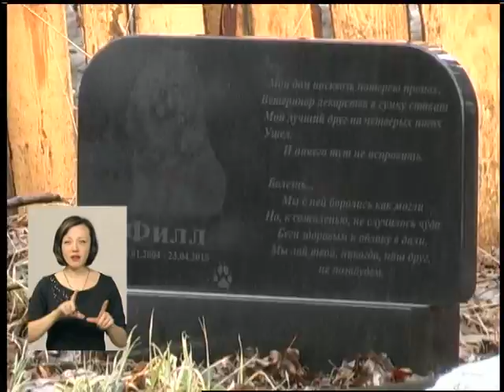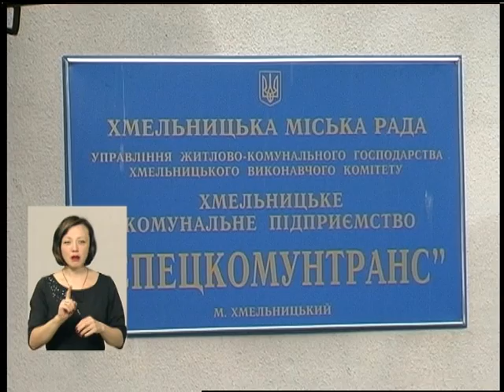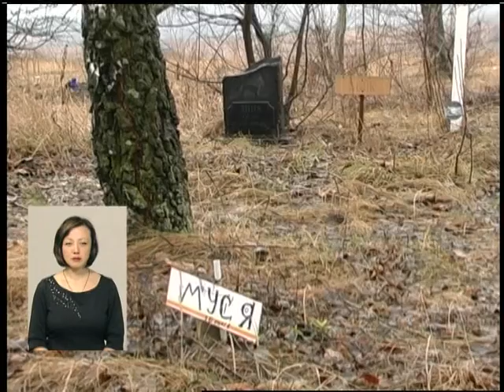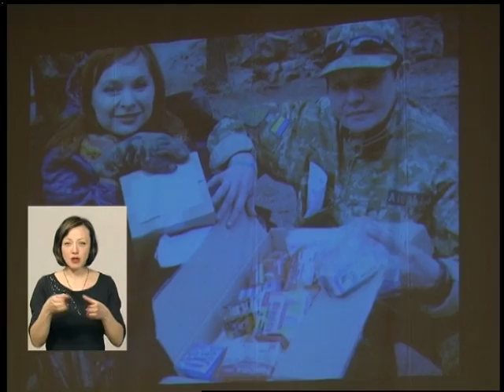16 0318 Випуск новин 17.00